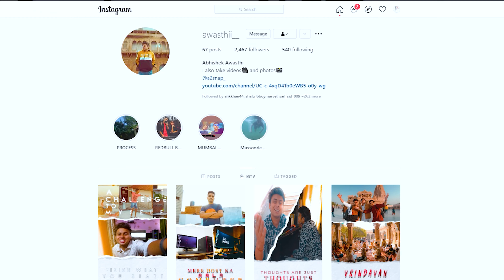Why am I here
iske pehle ka kaam instagram par hai

SOLUTION OF EVERYTHING

MY EQUIPMENTS

VIDEO CAMERA
PHOTO CAMERA
STUDIO MICROPHONE
ND FILTER
SHOTGUN MICROPHONE
COLLAR MICROPHONE
CAMERA GIMBLE
MOBILE GIMBLE
GORILLA POD
CAMERA BAG